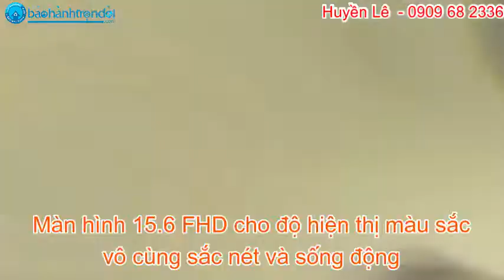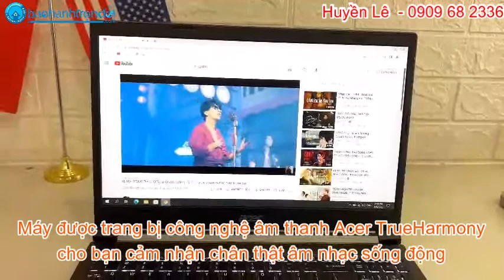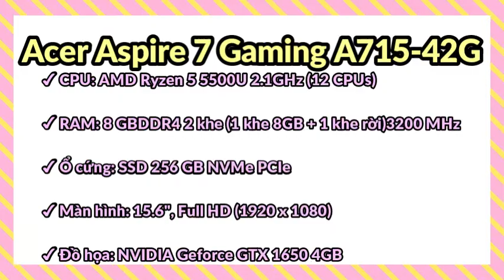Acer Aspire 7 Gaming A715-42G AMD Ryzen 5 5500U, 8G Ram, 256 Ssd, NVIDIA Geforce GTX 1650, 15.6 FHD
"𝐀𝐂𝐄𝐑 𝐀𝐒𝐏𝐈𝐑𝐄 𝟕 𝐆𝐀𝐌𝐈𝐍𝐆 𝐀𝟕𝟏𝟓-𝟒𝟐𝐆" - LAPTOP GAMING GIÁ RẺ, CẤU HÌNH MẠNH, THIẾT KỆ MỎNG NHẸ, TINH TẾ
👉 Acer Aspire 7 Gaming A715-42G (AMD Ryzen 5 5500U, 8G Ram, 256 Ssd, NVIDIA Geforce GTX 1650, 15.6 inch, FHD)
💰 13,900,000 VNĐ
📞 Ms Huyền: 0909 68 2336
HÃY ỦNG HỘ NHÂN LAPTOP – BẢO HÀNH TRỌN ĐỜI:
746 Trường Chinh, Phường 15, Quận Tân Bình, TpHCM
Kỹ thuật: 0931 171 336